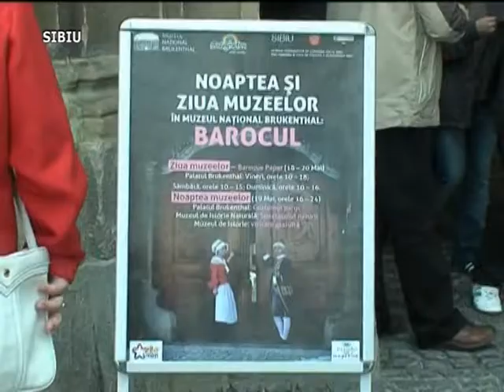Sibiul e Smart in 2013.mpg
La ce se refera Sibiul Smart? Sibiul numara in prezent aproximativ 20.000 de studenti care urmeaza cursurile celor patru universitati din Sibiu.